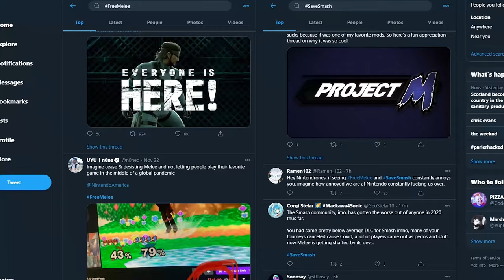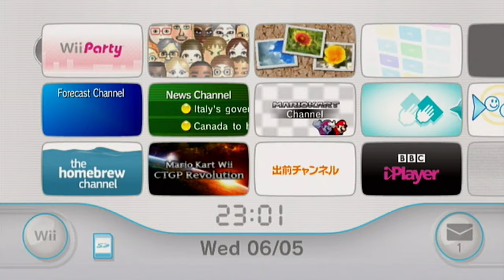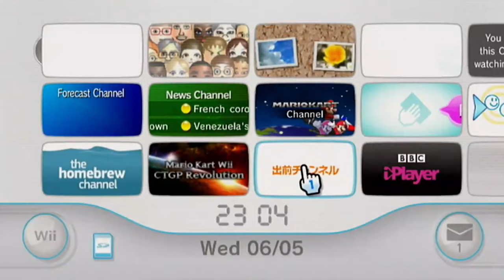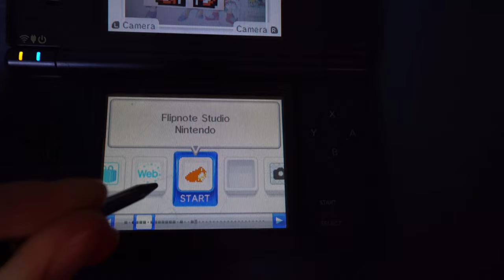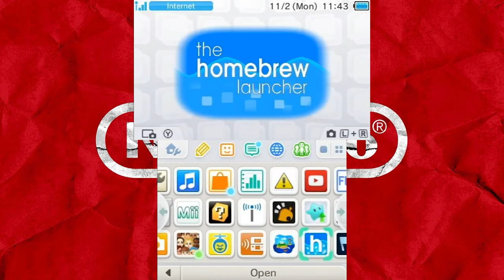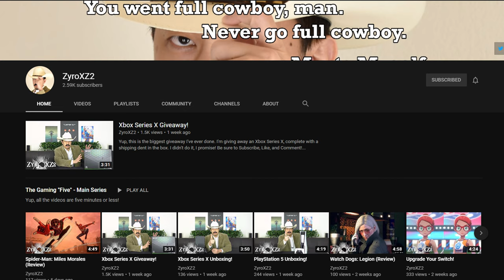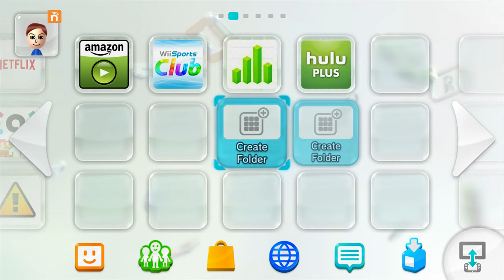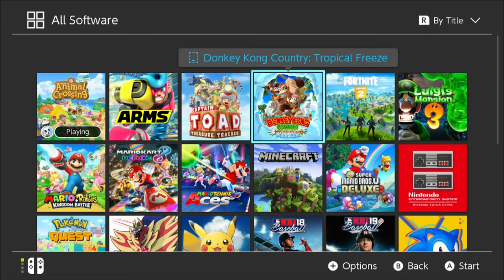Which Nintendo Console has the Best Menu? - The best Nintendo Menu Design!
In this video I go over every single Nintendo console menu ever made and hyper analyze each and every one of them to see which ones are the best and which ones are the worst.